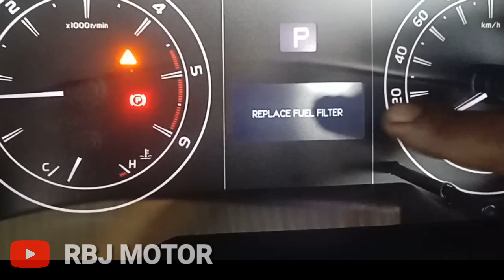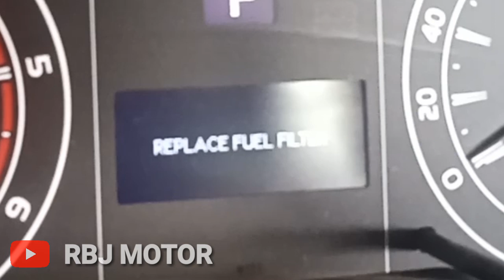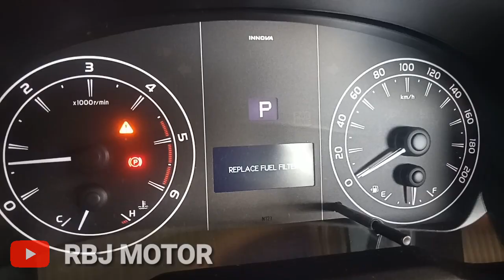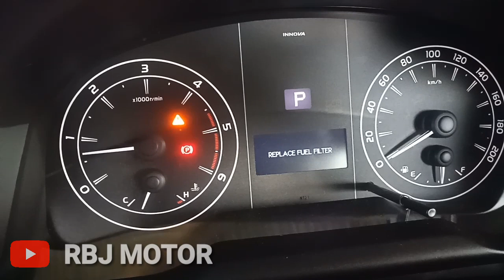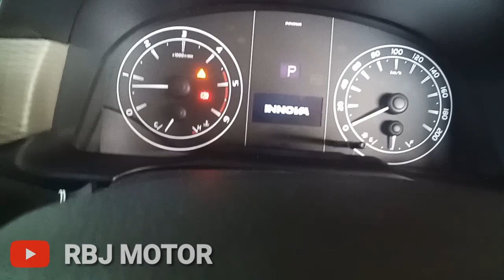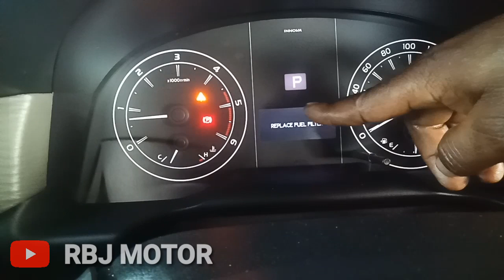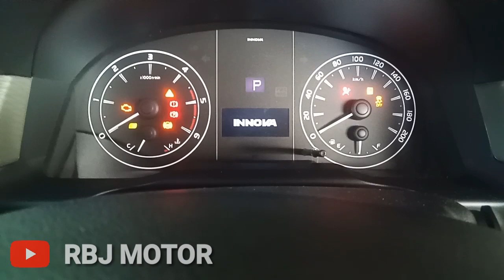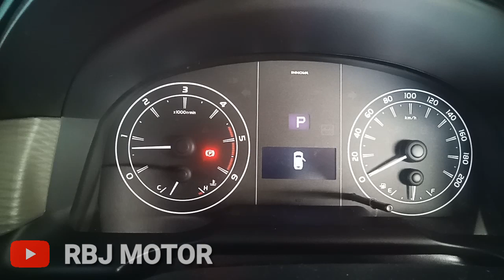Cara mereset lampu peringatan filter solar innova reborn || Replace fuel filter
Lampu peringatan menyala dan di board monitor muncul tulisan Replace fuel filter itu tandanya filter solar minta ganti dan setelah selelasai mengganti filter solar lampu indikator peringatan tidak bisa langsung mati dengan sendiri nya harus di reset dulu,bagai mana cara mereset nya ikuti terus vidio nya sampai selesai